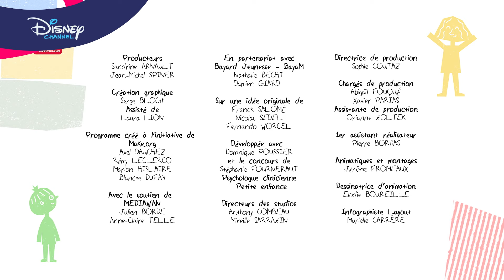Tu dis, Tu stoppes ! - Episode : Le racket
Que dois-tu faire lorsque quelqu'un te menace de te prendre tes affaires ? Découvre la réponse dans cet épisode de Tu dis, Tu stoppes !

Retrouve ta nouvelle série Tu dis, Tu stoppes ! les week-ends à 16h10 sur Disney Channel.